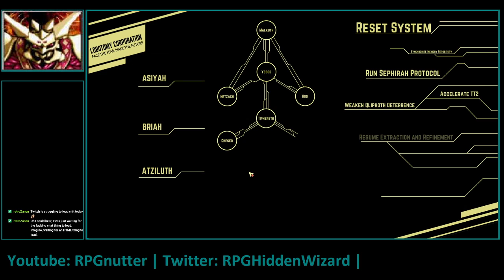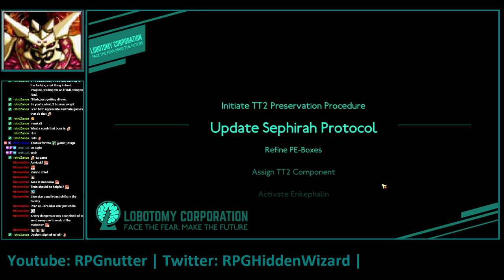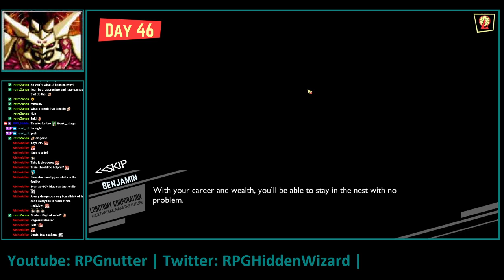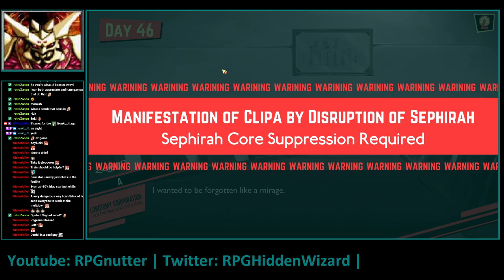Lobotomy Corporation Part 10 - Vs Chesed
Not pictured: 9 hours of failed attempts at this boss due to bad RNG. :)